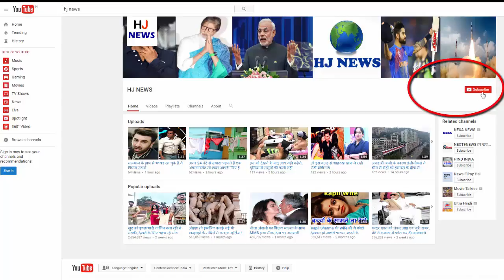विराट की जगह आया ये क्रिकेटर, पिता चलाते थे भट्टी, अब जीता है Royal Life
In the deciding match of the series against Australia starting today, Virat Kohli has been out of the injury and has got an opportunity to debut for India-A cricketer Kuldeep, and he has already played in the match between Warner, Handscomb and Maxwell Having proved important by taking important wickets. The 22-year-old UP player now enjoys the Royal Life, but you will be surprised to know that Kuldeep's father used to run brick kiln.

Kuldeep was born in a small village in Unna district of UP. Father was the owner of brick kiln. He was a great fan of cricket. He never forgot to watch the match on TV. Kuldeep Yadav was born on December 14, 1994, then the father thought of making him a cricketer.

According to Kuldeep, 'I did not like this game at all. I played cricket with tennis balls with just friends. "I was good at studies. I have never liked the game of cricket. '
However, today Kuldeep is the charismatic of Indian cricket by his own father and hard work.